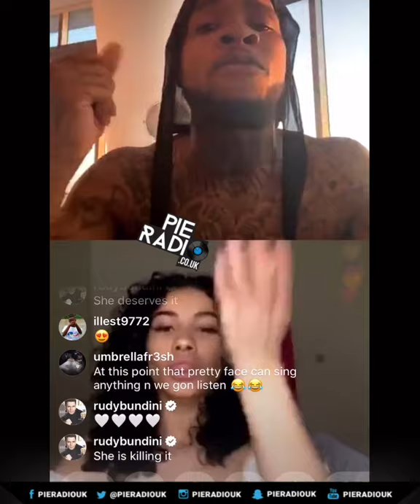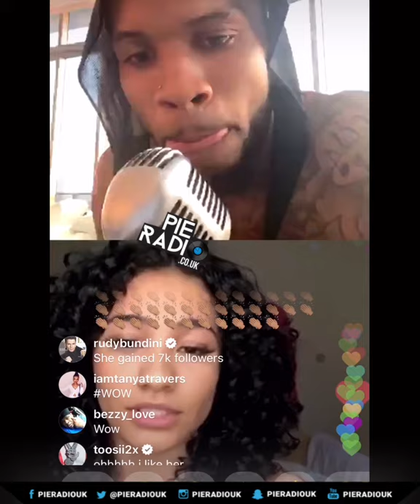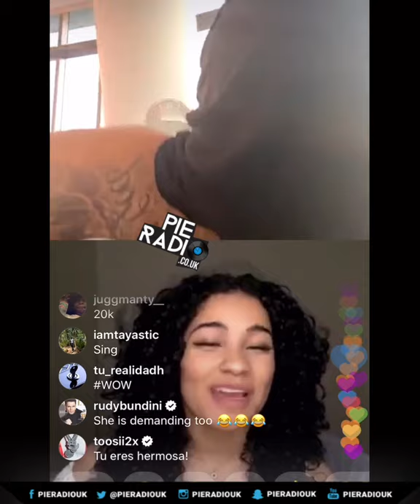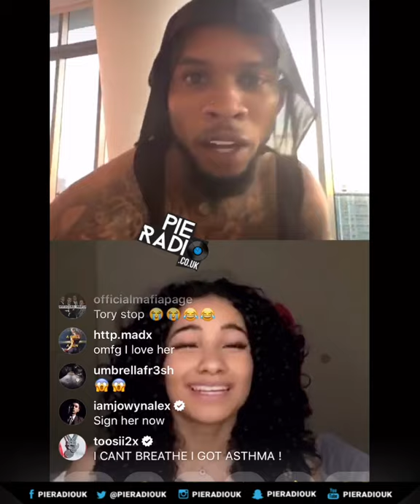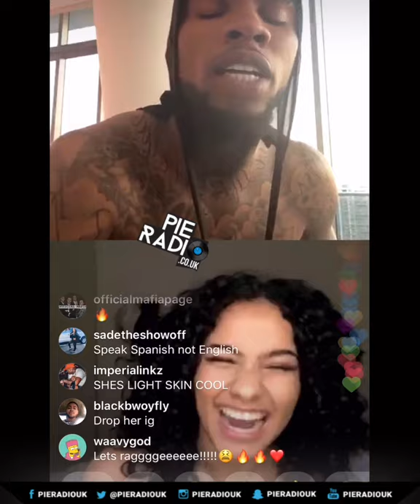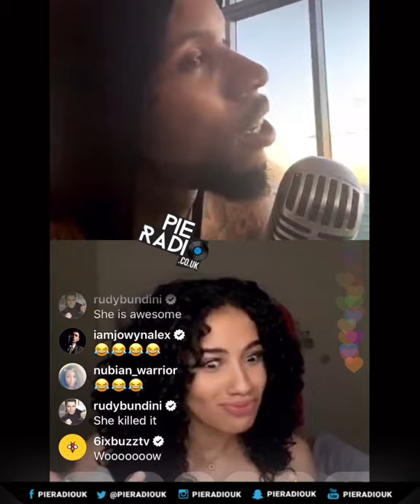TORY LANEZ GLOWINTINE RADIO INSTAGRAM LIVE WITH SPANISH GIRL DELILAH QUARANTINE | PIE RADIO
SPANISH GIRL DELILAH JOINS TORY LANEZ IG LIVE WITH LESS THAN 3K FOLLOWERS, SANG A LITTLE SONG AND WENT STRAIGHT TO OVER 30K FOLLOWERS! TORY LANEZ QUARANTINE RADIO IS NOW GLOWINTINE RADIO. IF YOU WANT MORE FOLLOWERS YOU KNOW WHAT TO DO! RECKON SHE’LL HAVE A MODELLING, FASHION OR MUSIC CONTRACT BY THE END OF THE MONTH AND PROBABLY GET TO 50K FOLLOWERS
➡️ ➡️ Follow Pie Radio ➡️ ➡️
⚠️ Download the Official 'Pie Radio App' via App Store and Google Store for notification on new releases, events, videos and news ⚠️